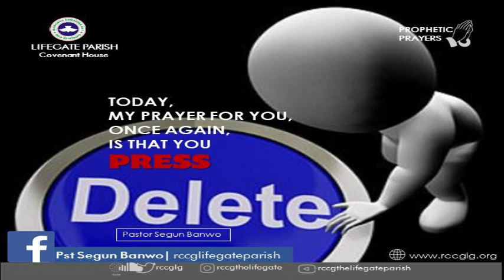PRESS DELETE (2)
Dearly beloved, today, my prayer for you, once again, is that you PRESS DELETE. It is written in Isaiah 43:18-19 “Remember ye not the former things, neither consider the things of old. Behold, I will do a new thing …”

I believe that there are still certain aspects of your life that you need to say goodbye to. Some things that you need to send-off! That destructive addiction, be it alcohol, cigarettes, drug, immorality, laziness, TV watching, excessive or sleeping, PRESS DELETE. That business that is no longer working and is destroying your finances, PRESS DELETE. That behavior that is causing you pain & sorrow, PRESS DELETE. It is time for you to move forward, in Jesus name!